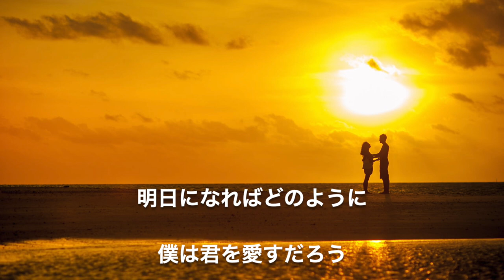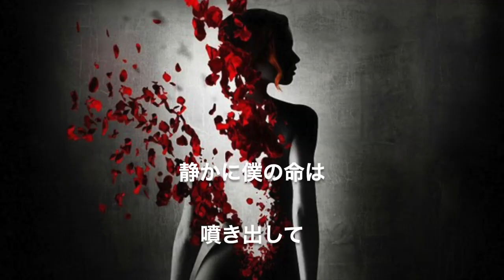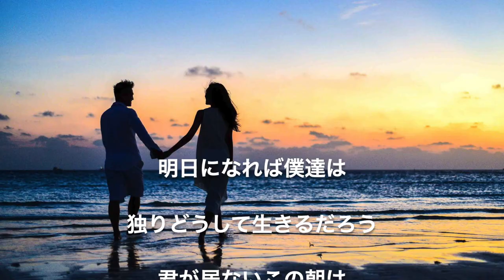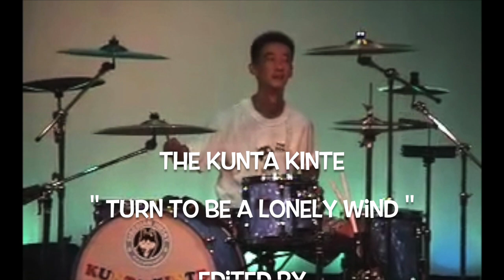Turn to be a Lonely Wind + Backlight (J) / The KUNTA KINTE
A tribute song to Morita Doji
Remixed by Kazuto Tsuruoka